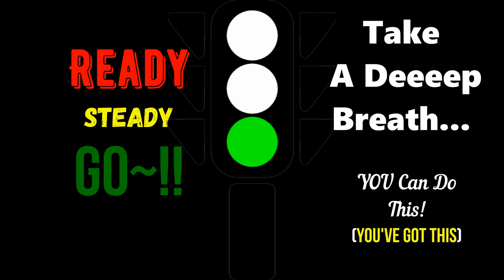COMPLICATING💛 SImpLe 💛Things!!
Complicating Simple Things. Find out the REAL Difference between Heart & Mind, Metaphorically speaking! Sadhguru!
✅English SKILLS: See how he made rapid progress. time.

Credits:
Opening Video by 3D Animation Production Company from Pixabay